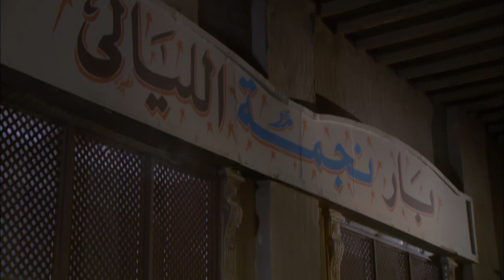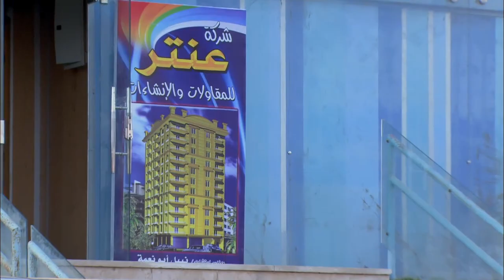مسلسل عمرو سعد الحلقة 18 الثامنة عشر | رمضان 2023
مسلسل عمرو سعد | رمضان 2023 | الحلقة 18 الثامنة عشر
مسلسل الأجهر مسلسل الأجهر الحلقة 7  مسلسل الأجهر الحلقة السابعة مسلسل الأجهر الحلقة 6  مسلسل الأجهر عمرو سعد اعلان مسلسل الأجهر مسلسل الجار الحلقة 1  مسلسل الاجهر رمضان 2023

مسلسل الأجهر
عمرو سعد
(مصطفي الأجهر)
أحمد صفوت

تدور أحداث المسلسل حول مجموعة من الأصدقاء الذين يعيشون في إحدى المناطق الفقيرة ويحبون ممارسة اللعبة الطفولية الشهيرة، وبعد سنوات يحقق هؤلاء الأصدقاء ما يتمنونه، لكنهم في الوقت ذاته يختلفون تمامًا في المسارات الحياتية التي يتخذونها لأنفسهم.

بطولة
احمد العوضي
حسن الرداد
أحمد صفوت
ميس حمدان
صلاح عبدالله
إنتصار
أيتن عامر
ندى عادل
أيمن عزب
هادي الجيار
محمد أبو داوود
يوسف حافظ
نادية العراقية
محسن منصور
صبري فواز
حسناء سيف الدين
أحمد حبشي
محيي الدين عبدالمحسن
يسري مصطفى

Ahmed Safwat - أحمد صفوت
تخرج من المعهد العالي للفنون المسرحية. كتب شهادة نجاحه في مسلسل (الدالي) حيث قام بدور خالد الدالي. عمل قبل مسلسل الدالي في مسلسل (سكه الهلالي) مع يحيي الفخراني واختاره نور الشريف من خلال هذا الدور ليقوم بدور خالد الدالي، حصل على أفضل ممثل صاعد عن هذا الدور. قام أيضا بدور المشير عبد الحكيم عامر في مسلسل (ناصر). شارك في بطولة أعمال (كيكا على العالي، الصياد، لعبة النسيان).

الموطن: مصر
تاريخ الميلاد: 11 اكتوبر 1977
بلد الميلاد: مصر

أشهر أعمال أحمد صفوت
الأجهر
المشوار
انحراف
فارس
وكالة الخرطوشي
انتقام سري
أيام
لحم غزال
ملوك الجدعنة
إلا أنا
طاقة حب
لعبة النسيان
أفراح إبليس ج2
جوازة مرتاحة
حدوتة مُرة
الخلية
الطوفان
اللي اختشوا ماتوا
الصياد
المعدية
شمس
كيكا على العالي
أحلام سعيدة
فرعون
فض اشتباك
برتيتا
حظ سعيد
فرح العمدة
الريان
كيد النسا ج1
مش ألف ليلة وليلة
آخر أيام الأرض
أفراح إبليس ج1
علشان ماليش غيرك
ليالي
الدالي ج2
زي النهارده
سيد الآس
ناصر
الدالي ج1
أمير الشرق عثمان دقنة
شباب في الممنوع
الإمام المراغي
سكة الهلالي
ينابيع العشق
أوراق مصرية
رجل الأقدار
عائلة عابدين
سيف اليقين
الحسن البصري
حديقة الشر

الموطن: مصر
تاريخ الميلاد: 2 يناير 1984
بلد الميلاد: مصر

سري للغاية
ملوك الجدعنة
توأم روحي
شاهد عيان
واكلينها والعة (سبع صنايع) ج2
الزوجة ١٨
ساعة رضا
لوكاندة الأوباش
البدلة
عزمي وأشجان
عقدة الخواجة
قلب أمه
صورة سيلفي
عشان خارجين
فرقة سيكا
مدرسة الحب
نيللي وشريهان
وش السعد
إستيفا
حق ميت
زنقة ستات
لهفة
مولد وصاحبه غايب
اتهام
جوازة ميري
كبير الحلم
كيكا على العالي
آدم وجميلة
رجل المستحيل
نظرية عمتي
الأنسة مامي
بنات العم
الدالي ج3
راجل وست ستات ج8
كف القمر
نونة المأذونة
الجماعة ج1
ابن الأرندلي
احكي يا شهرزاد
الدالي ج2
بلد البنات
كاريوكي
الدالي ج1
خيانة مشروعة